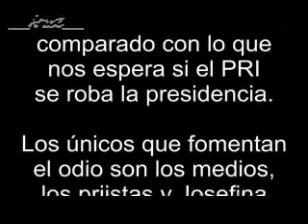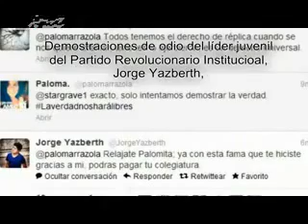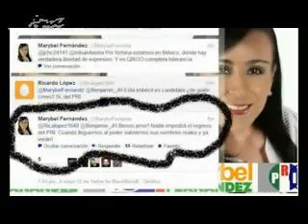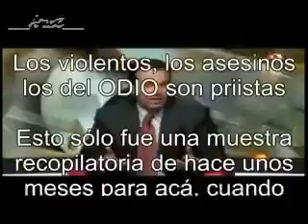Esta es la verdadera República del Odio. El PRI no tolera qu.mp4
PROMOVER EL VOTO UTIL ES LA MISION.
    Para que sirve el voto util?, Es la posibilidad que tenemos para impedir que el PRI regrese a gobernar, recuerden el trabajo que nos costo sacar al PRI del gobierno, en el 2000 todos nos solidaridamos para votar por FOX, que en esos tiempos parecia la opcion mas adecuada, recuerden que juntos exiliamos al PRI. Se ha demostrado con videos, noticias, que el regreso del PRI representa la represion, la corrupcion, la impunidad, que solo beneficia a las cupulas del poder, a las personas como tu y como yo, seremos de nueva cuenta las victimas de estos actos es por eso que es muy importante que reflexiones tu voto y pienses que, quien gane te gobernara por los siguientes 6 anos y como estan las cosas solo hay dos rumbos que tomar o mas de lo mismo que ya conocemos, o dar la oportunidad a un nuevo gobierno que tiene experiencia de la mano de AMLO, que demostro en el DF cumplir con las propuestas que se impuso, no por nada fue el mejor segundo alcalde a nivel mundial en el 2004.